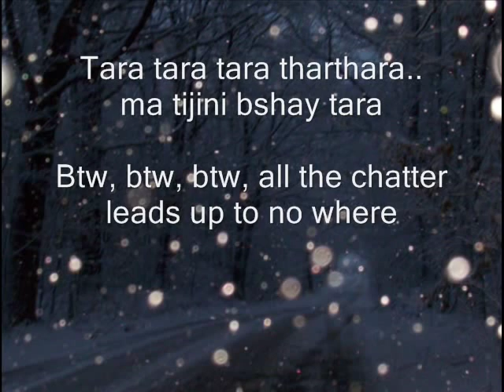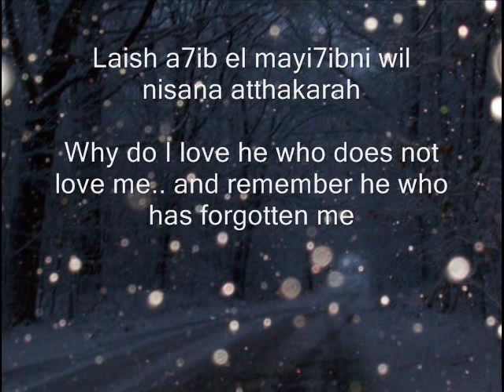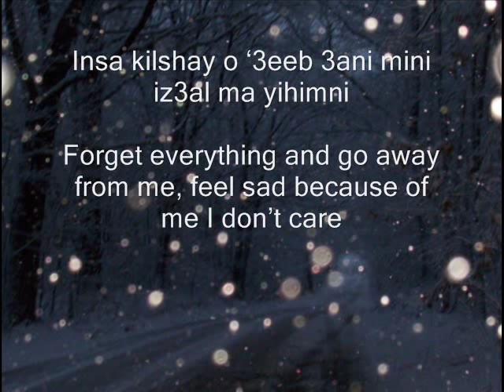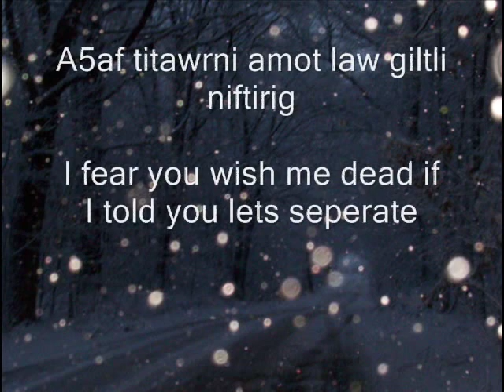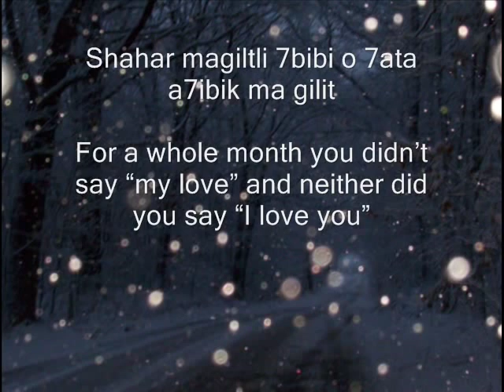Mohammed Al Salem- Bala Bala W/ English Translations